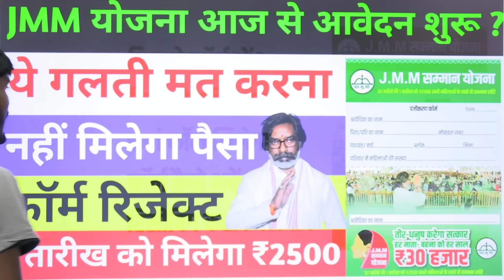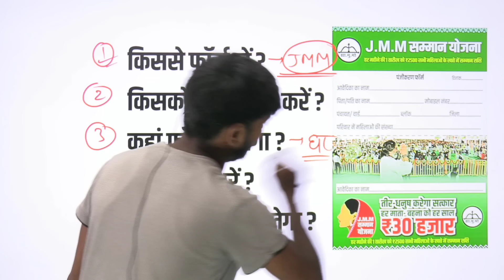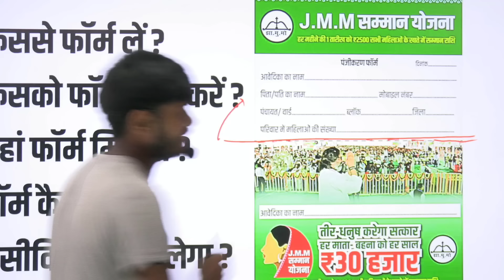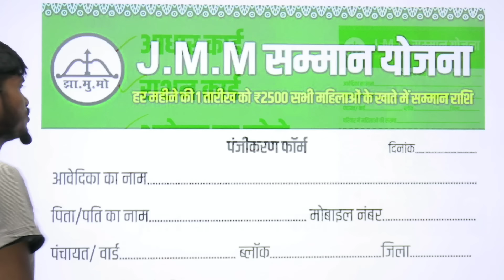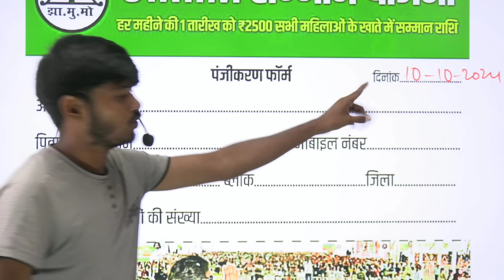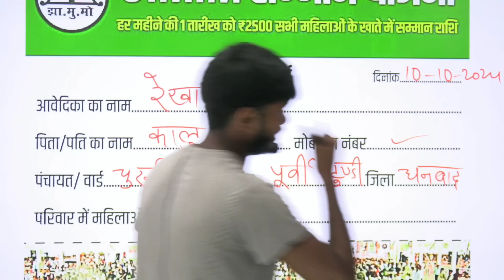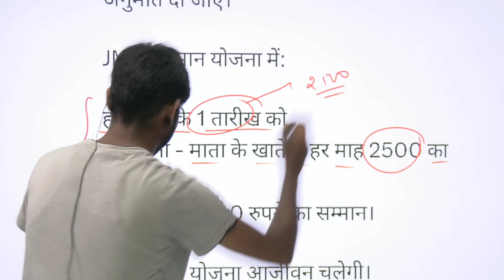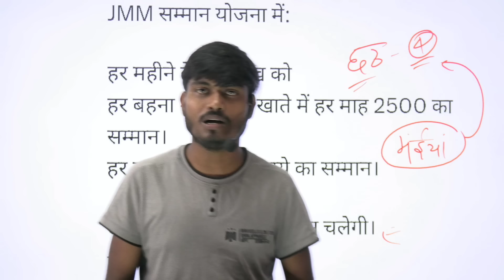JMM योजना आवेदन शुरू ? | जल्दी भरो फॉर्म | झामुमो योजना | JMM Yojana | Gogo Yojana | Maiya Yojana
Jmm Yojana
Jmm Yojana jharkhand
Jmm Yojana hemant soren
Hemant soren ka Yojana
Jharkhand Mukti morcha yojana

go go didi Yojana
gogo didi Yojana 2100rs
bhajpa ka Gogo didi Yojana
gogo didi kya hai
gogo didi
gogo didi yojana ke bare mein bataiye
gogo didi Yojana form kab bharayega
gogo didi Yojana ka form kaha milega